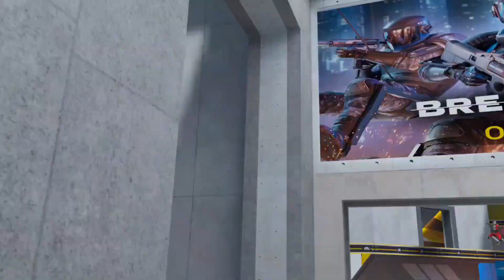Hyper Dash SatanSlayer doesn't stop at a Loop she also takes on D Kastle 😅